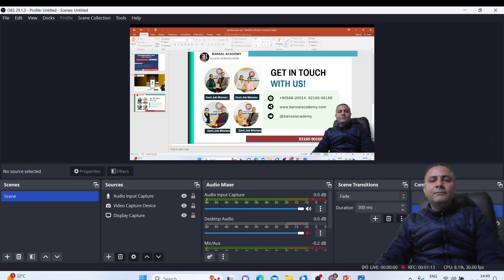CHANDIGARH TGT RECRUITMENT/ NEW BATCH ANNOUNCEMENT / BANSAL ACADEMY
Welcome to Bansal Academy – Your Gateway to Quality Education and Academic Excellence! 📚✨
At Bansal Academy, we take pride in being a leading educational institution dedicated to nurturing minds and empowering students for success. With a rich legacy of providing top-notch education, we have become synonymous with academic excellence .

📖 Our Courses:
CSIR NET, GATE, ICMR, DBT, teaching exams like TGT, PGT, TET, Sarkari Naukri

🎓 Why Choose Bansal Academy?
Experienced Faculty
Comprehensive Study Material
Interactive Learning
Online and Offline Classes
Mock Tests and Assessments